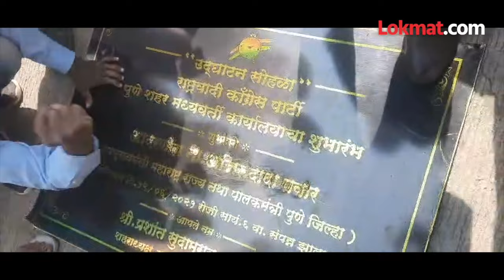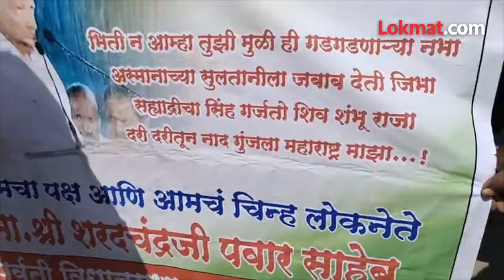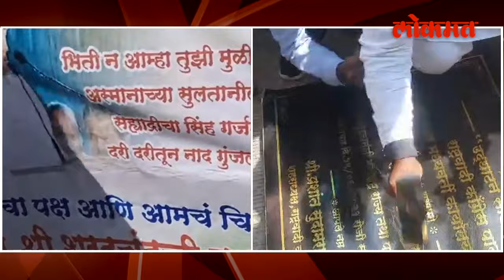पुण्यातील NCP कार्यालयाचा वाद नेमका काय आहे? पाहा व्हिडिओ | Pune NCP Office | Pawar vs Pawar | AJ3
पुण्यातील NCP  कार्यालयाचा वाद नेमका काय आहे? पाहा व्हिडिओ | Pune NCP Office | Pawar vs Pawar | Prashant Jagtap Deepak Mankar